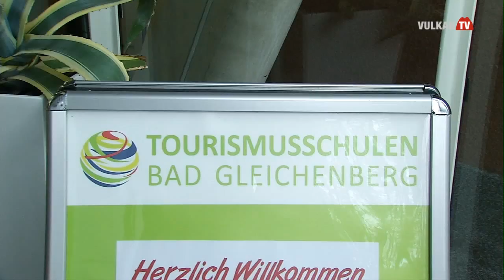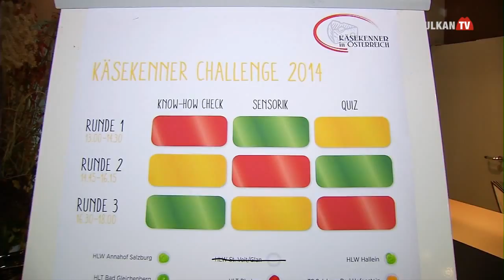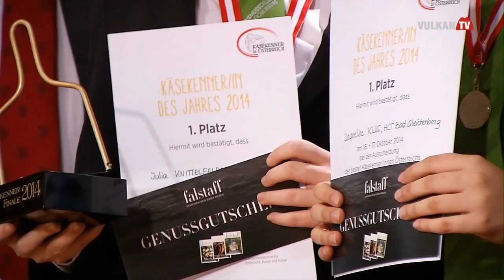Käsekenner Challenge 2014 Tourismusschulen Bad Gleichenberg als Gastgeber und Sieger zugleich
Am 16. und 17. Oktober waren die Tourismusschulen Bad Gleichenberg nicht nur Austragungsort der bundesweiten Käsekenner Challenge, sondern räumten auch gleich den ersten Platz ab. Jaqueline Klug und Julia Knittelfelder, Schülerinnen der 3. Klasse der Höheren Lehranstalt für Tourismus, überzeugten, unter den 52 teilnehmenden Schülern aus 26 österreichischen Schulen, die Jury mit ihren fachlichen, sensorischen und praktischen Kenntnissen.